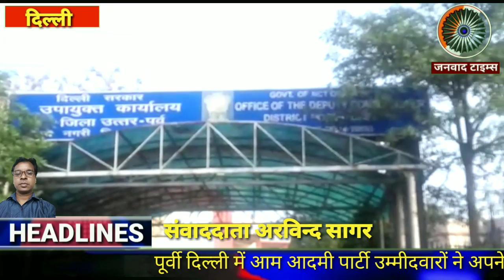पूर्वी दिल्ली में आमआदमी पार्टी उम्मीदवारों ने भरे अपने अपने नामंकन | Delhi Assembly Election 2020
Janvad Times : संवाददाता अरविन्द सागर
आज पूर्वी दिल्ली में आमआदमी पार्टी उम्मीदवारों ने अपने अपने नामंकन भरे। माननीय
समाज कल्याण मंत्री राजेन्द्र पाल गौतम जी ने सीमापुरी विधानसभा से। माननीय श्रमकल्याण मंत्री गोपलराय ने बाबर पुर विधानसभा से
माननीय विधायिका सरिता सिंह ने रोताश नगर आदि ने पर्चे भरे अपने दल बल के साथ
संवाददाता अरविन्द सागर
माननीय विधायिका सरिता सिंह ने रोताश नगर आदि ने भरे अपने दल बल के साथ परचे ।